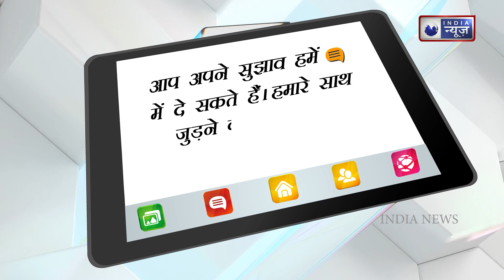Ashram's "Babita" Tridha Choudhary danced with Pawan Singh in this viral video | India News Ent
Actress Tridha Choudhary created panic by giving a bold scene in the popular web series 'Ashram'. In this series, she gave many intimate scenes with Bobby Deol, which were very much discussed. These days a video of Tridha Choudhary is going viral, in which she is seen dancing with Bhojpuri superstar Pawan Singh.